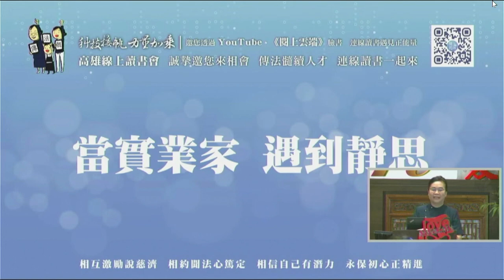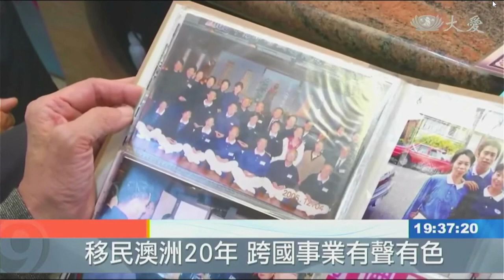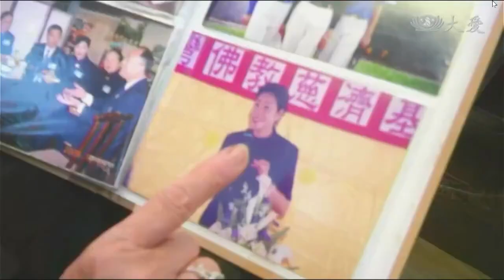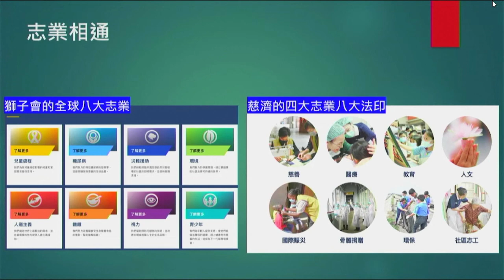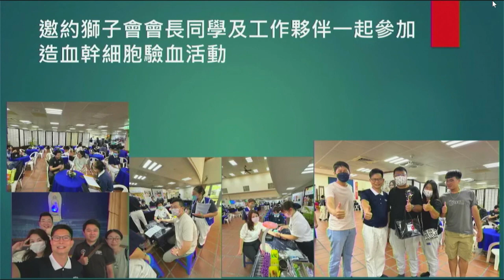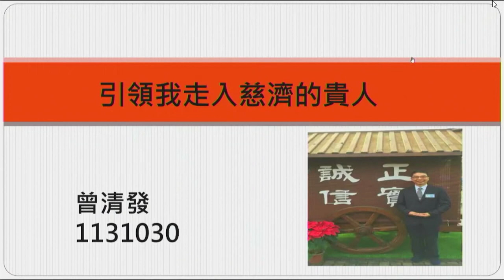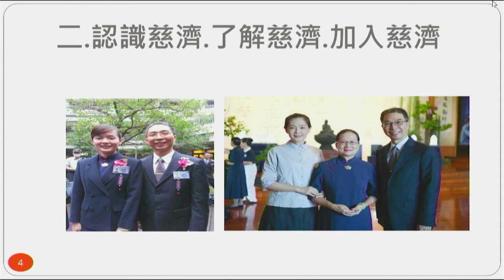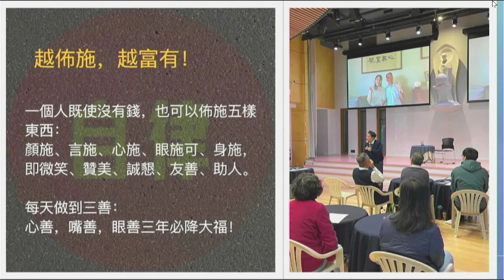20241030 実業家と静思の出会い〜洪崇傑、曾清發、劉秀玲、蘇琪明、蘇鄭淑芬-高雄実業家【慈済に引き入れて下さった恩人】